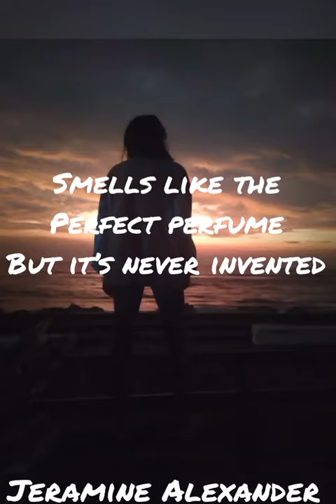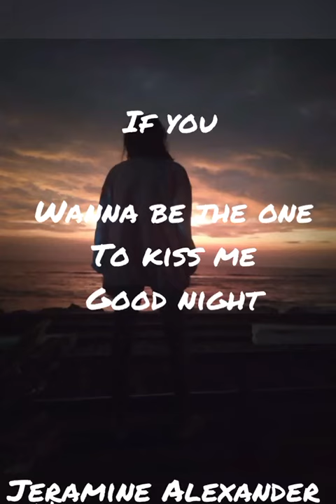My very first original song | let it show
Hello guys! I hope you enjoy my very first original song. I hope you have a wonderful day!